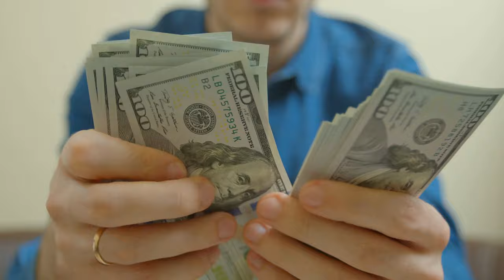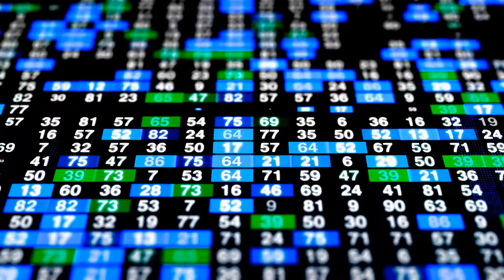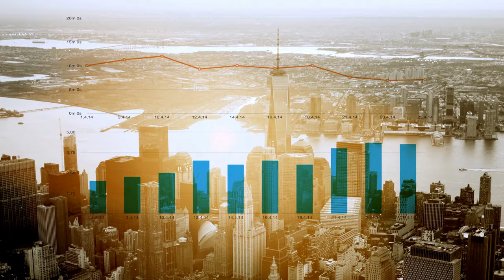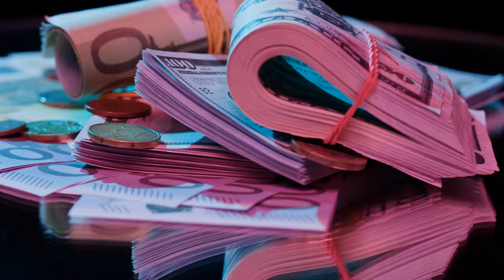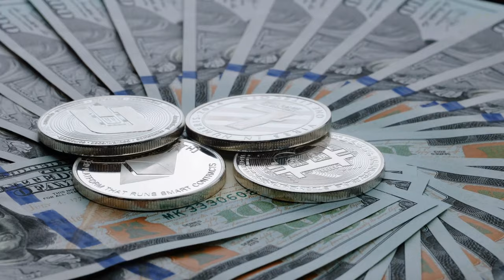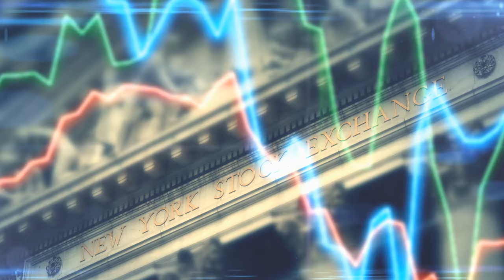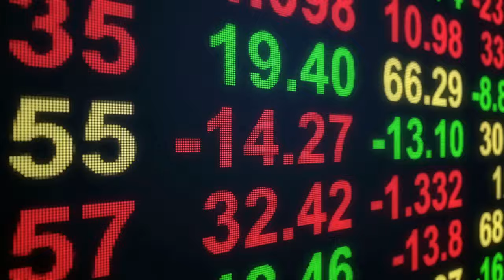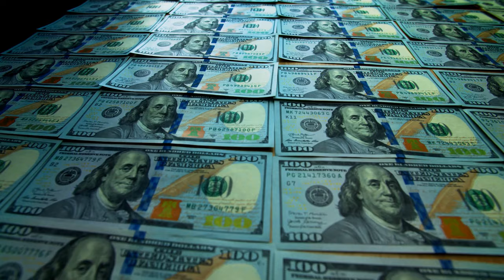STACKERS NEED TO STOCKPILE AS MUCH $ILVER AS POSSIBLE BEFORE HITS $3000 SPOT IN 2024 | DAVID MORGAN